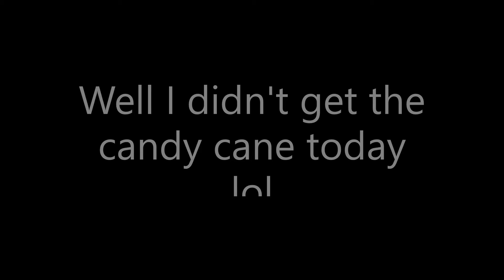Roblox Giant Simulator (ep 95)